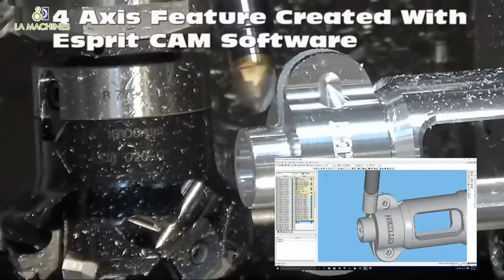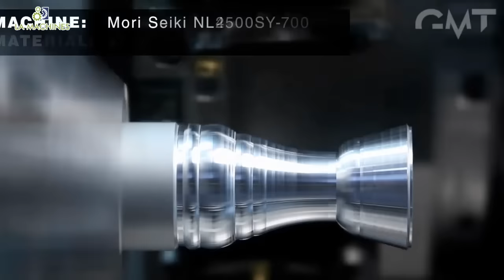Modern CNC Lathe Turning Machine Working, Amazing CNC Machining Machines